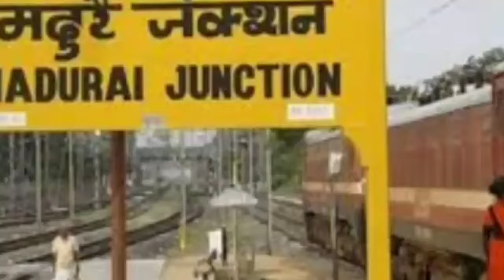சற்றுமுன் மதுரையில் இந்த கோவில் மாடு செய்த அதிசயமான காரியத்தை பாருங்க மிரண்டுபோய்டுவீங்க/silanthinew